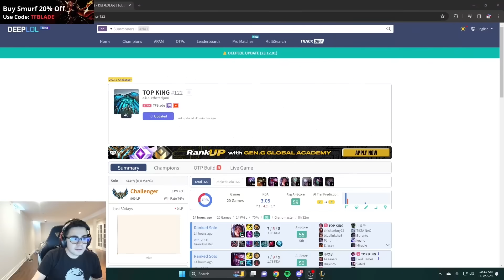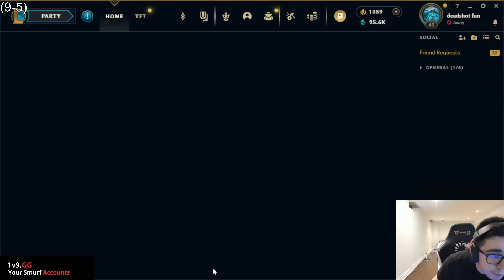My First Irelia Game of the Season!